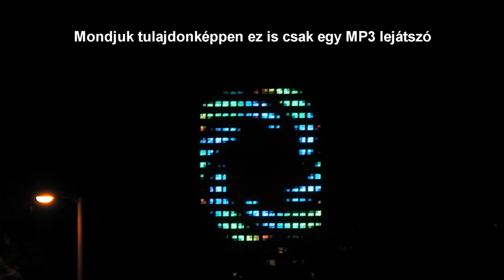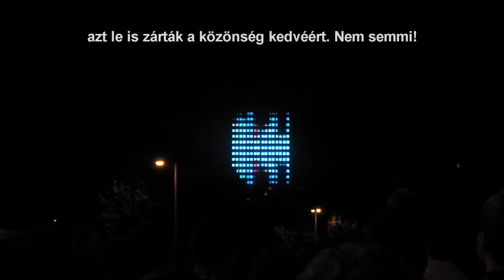Schönherz Mátrix 2011 / Dormitory turned into a giant dot-matrix display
Click on "Show more" and scroll down for the english description!
2003 óta a kollégium hátsó falának ablakai egy óriási pontmátrix kijelzővé változnak a Schönherz QPA egyik estéjén. Eleinte egy pixel volt egy ablak, ma már huszonkétezer LED használatával egy kicsit túl nagy rasztertávolságú óriási színes mobiltelefon-kijelző lesz az épület:

Az összes animáció megtekinthető a oldalon.
The back side of the Schönherz Dormitory turns into a giant dot-matrix display for a night during the annual "QPA" competition-series...